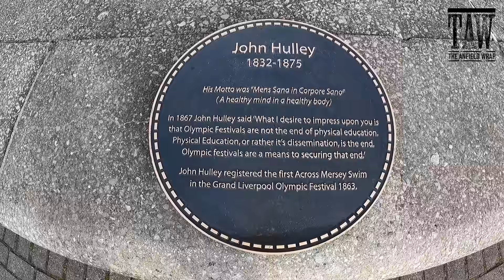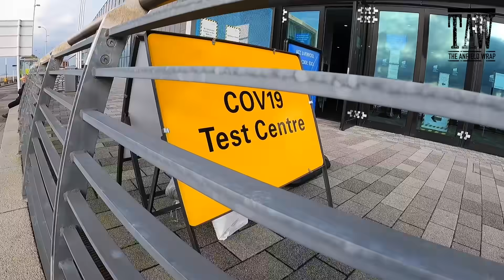South End To The City | Liverpool | Walking Reds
The Anfield Wrap’s Gareth Roberts heads for Liverpool City Centre via the Mersey waterfront, talking about life, LFC, city history and lockdown vibes, while becoming your tour guide with a LFC themed vlog - Walking Reds.